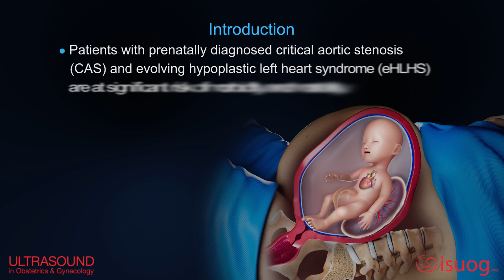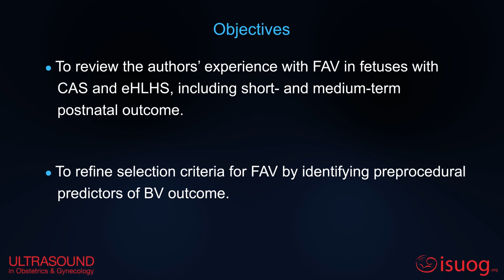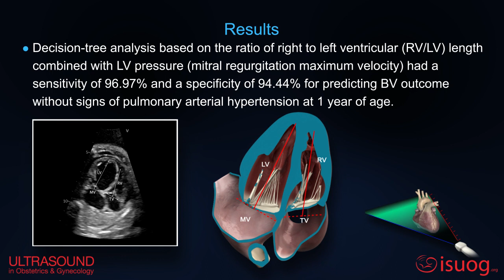Video Abstract: Valvuloplasty in 103 Fetuses with Critical Aortic Stenosis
New UOGJournal video abstract on fetal aortic valvuloplasty in fetuses with critical aortic stenosis and evolving hypoplastic left heart syndrome. Read the full free-access article by clicking the following